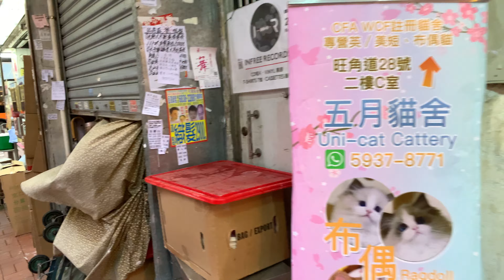Tung Choi Street (Goldfish Street), Mong Kok, Prince Edward, Hong Kong Walk (通菜街, 金魚街, 太子, 旺角, 香港)4K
Tung Choi Street (Chinese: 通菜街) is a street situated between south of Sai Yeung Choi Street and Fa Yuen Street in Mong Kok, Kowloon, Hong Kong. It is one of the most well-known street markets in Hong Kong. Its southern section, popularly known as Ladies' Market or Ladies' Street (女人街), sells various, low-priced products for women and also other general merchandise. Its northern section not far above Bute Street, has a wide variety of affordable plants, pet supplies and animals especially goldfish since it is also known as "Goldfish Street".

Goldfish Street (Chinese: 金魚街) or Goldfish Market - is a section of Tung Choi Street, north of Bute Street.[1] There are numerous of shops selling tropical freshwater and marine fish, reptiles, vivariums etc. The shops open around 11 o'clock in the morning. There are also quite a few restaurants or street food vendors on this street.

This video was captured on Mar 2021.